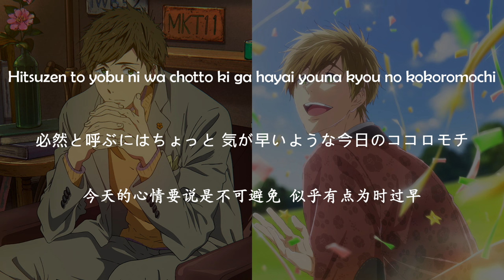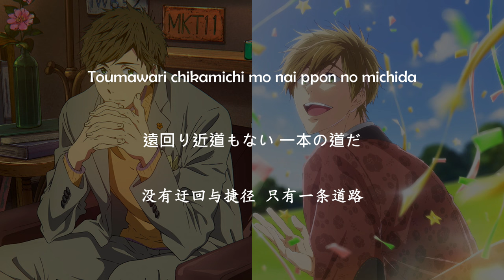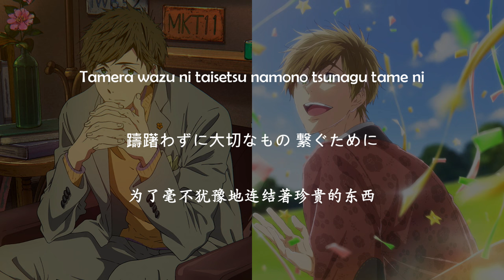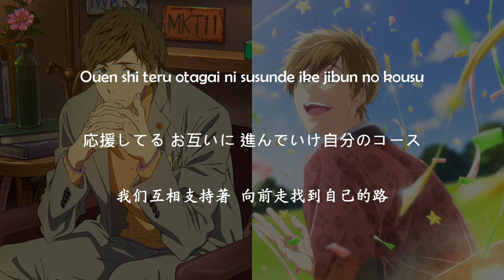Makoto - 太陽の道しるべ Lyrics Video [Kan/Rom/Chi] Free! the Final Stroke Character Song Vol.7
Movie "Free! the Final Stroke" Character Song Single Vol.7 Makoto Tachibana
劇場版『Free!-the Final Stroke-』キャラクターソングシングル Vol.7 橘 真琴
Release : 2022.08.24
Song Title : 太陽の道しるべ
Artist : Makoto Tachibana (CV. Suzuki Tatsuhisa)
Anime : Free! the Final Stroke
Lyricist : こだまさおり/Kodama Saori
Composer : タカハシヒビキ/Takahashi Hibiki
Arrangement : タカハシヒビキ/Takahashi Hibiki

Chinese Translation : YuWei